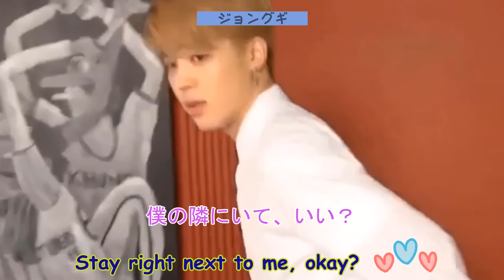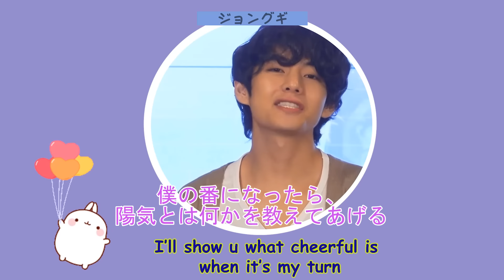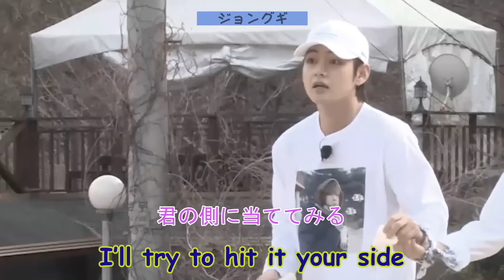【BTS 日本語字幕】防弾少年団クオズがソウルメイトの意味を示す - テヒョンとジミンの瞬間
防弾少年団のテテとジミンはソウルメイトであり、ARMYはそれを求めてここにいます。 クオズのライナーたちは、彼らの絆がソウルメイトであることを何度も証明してきました。 チャンスがあるたびにお互いを守り、からかい合うこのデュオは、友情に求められる気遣いと楽しみの比率のバランスを確実に保っています。 二人は肉体的な愛情を強く好み、それを示すことを恐れません。 防弾少年団のテテとジミンは、機会あるごとにお互いにハグを浴びせます。 彼らが手を繋ぐことを妨げるものは何もありません。 グクミンは言葉を使わずにコミュニケーションをとり、それでも物事を成し遂げることができました。 彼らは時々突然ジャンプしたり抱き合ったりするため、ファンはデュオの互いへの信頼について疑問に思っています。 他の愛情のある関係と同様に、防弾少年団のテテとジミンも、相手に十分な食事を与えていることを確認することで、お互いへの好意を表現するコツを持っています。 たとえ同じ食事をしているとしても、2匹がお互いに餌を与えずに食事をすることはかなり不可能です。 彼らは最も本物の化学反応を持ち、高い友情基準を設定しているため、周囲の人々は彼らが持っているものに憧れています。

だいたい：
こんにちはARMYs、これはジョングギです！
このチャンネルでは、面白くて面白い編集を合成し、視聴者に前向きなメッセージを伝えます。 私たちのビデオがあなたを笑顔にし、それらを見ている間ストレスを和らげることを願っています。 ここで皆さんを歓迎し、防弾少年団がジョングギで気分を良くするようにします💜

►免責事項：このビデオは、ジョングギのチームによって完全に編集されました。